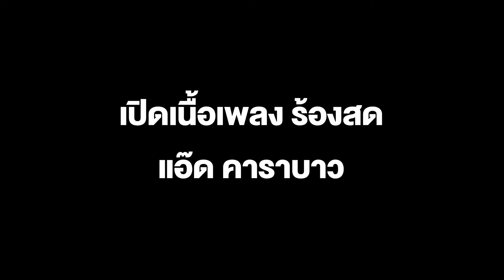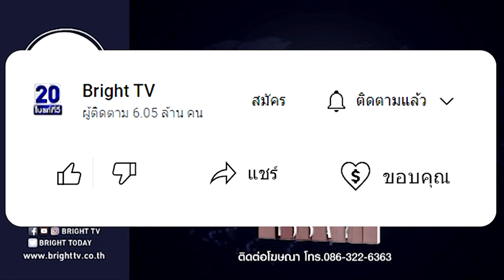เปิดเนื้อเพลง ร้องสด แอ๊ด คาราบาว บทเพลง ฆ_ตกรเต่างอย มอบให้ผู้การแต้ม ความหมายลึกซึ้ง สะท้อนสังคม